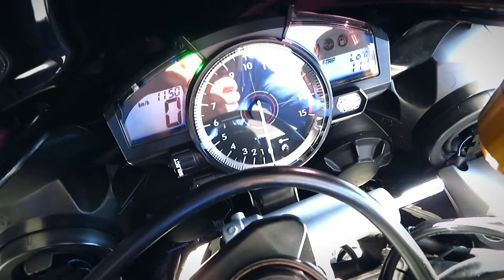Bastle Time #1 | Yamaha R1 RN19 | DoubleX Rider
Es isch Ziit zum mim neue töff echli besser kenne lerne und personalisiere, i dem kapitel gitz kei riiise änderige geh,  aber trozdem gitz n grosse unterschied!
Viel spass bim zueluege!

My Epic Videos!

✘ Music!
► Fearless pt.II (feat. Chris Linton) – TULE
► Surface - Aero Chord
► Titans - Aero Chord

✘ Gear!
► GoPro Hero 4 Session (x2)
►Canon 5D Mark III (x2)
►CANON EF 24-70mm f2.8L IS USM II
►CANON EF 70-200mm f2.8L IS USM II
►CANON EF 100mm f2.8L
►Adobe Final Cut Pro X
►Lightroom 5

Special thanks to my buddys